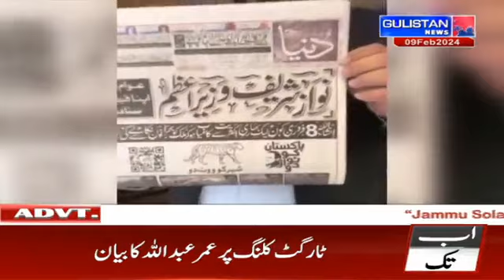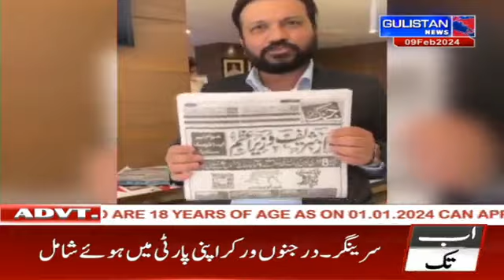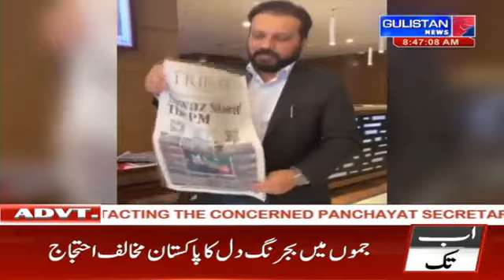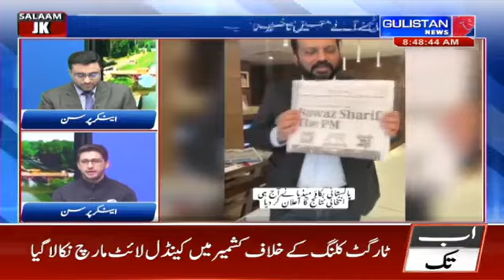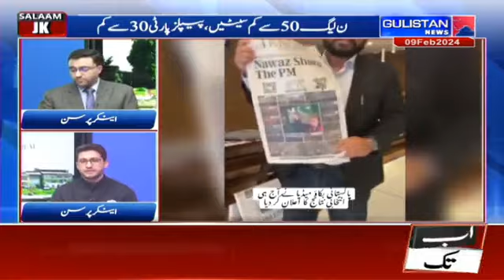Salaam JK || Morning Updates||Latest Update||08:30am